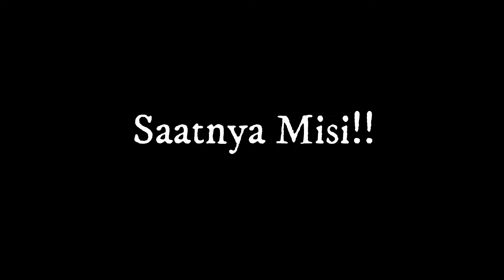Jadi Gila di Doomsday Heist - Momen Lucu GTA 5 Indonesia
Di video kali ini gua main gta 5 lagi bareng UncleCimbow dan Mr Virgo. Kita mainin misi Doomsday Heist terakhir dengan roleplay pasukan berani mati. Kita jadi gila mainin ini misi karena... langsungsung cekidot ke video aja :v